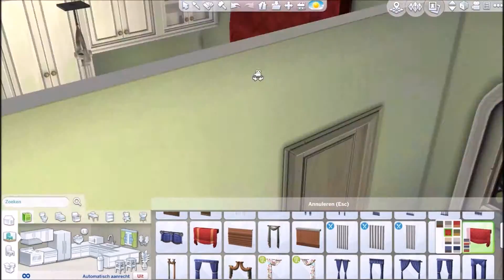European Inspired House | The Sims 4 Speed Build | SimmerNick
Hello everyone! So this is just a very random build and I didn't know a name for it. So I just made something up :p.  Hope you enjoy this video!

ORIGIN-ID: NickSimsYT

TIMESTAMPS

00:00 Speed Build
14:44 Screenshots